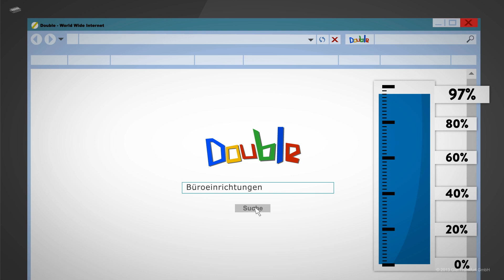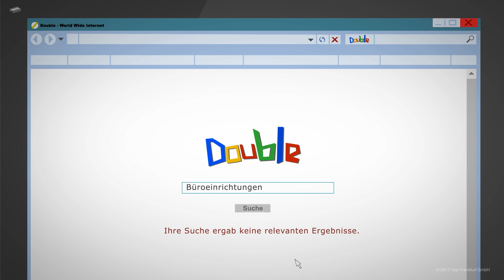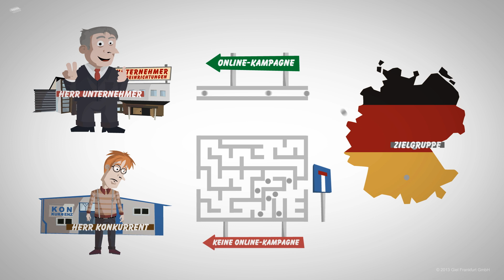Herr Unternehmer und Frau Kunde - Online-Kampagnen für den Geschäftserfolg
Herr Unternehmer sucht für seinen Betrieb schnell neue Kunden. Damit gehört er mit seinem Betrieb zu den 80 Prozent der Unternehmen in Deutschland, die das Internet mit einem eigenen Auftritt nutzen.

Doch irgendwie melden sich bei ihm keine neuen Kunden und er fragt sich: Woran kann das liegen? In Deutschland befinden sich mehr als 72 Prozent der Bürger im Internet -- das sind rund 51 Millionen Personen aller Zielgruppen.

Darunter ist auch Frau Kunde. Sie sucht im Internet gezielt nach qualitativen Einrichtungen für ihr neues Ladengeschäft. Frau Kunde informiert sich, wie 97 Prozent der Internetnutzer, auf großen Suchmaschinen und Branchenportalen, doch ihre Suche zeigt keine relevanten Ergebnisse.

Herr Unternehmer überlegt sich: Wie kann ich mit minimalen Budget maximale Erfolge erzielen und die Zielgruppe erreichen, die präzise -- wie Frau Kunde -- nach meinen Produkten sucht?